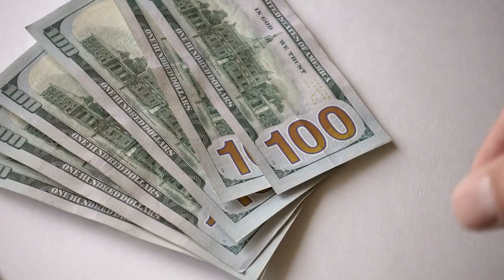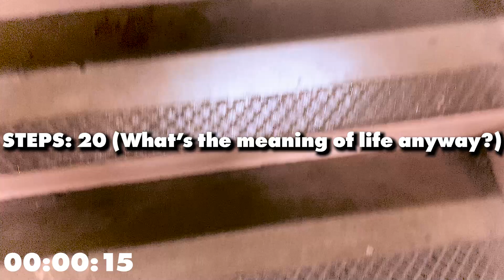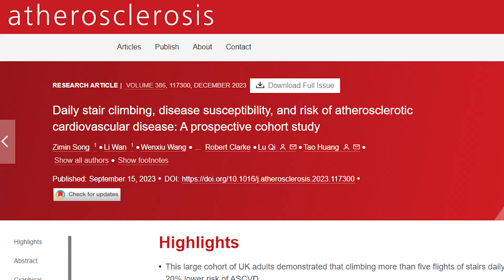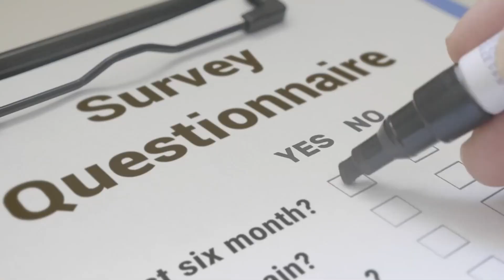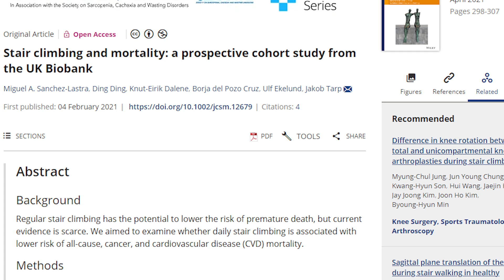1 Minute or LESS Activity GREATLY Reduces Heart Attack Risk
This activity can be done in less than a minute a day- If I was a little faster or less worried about tripping, maybe even thirty seconds. Young or old it is a key habit that if done consistently on a daily basis, can change your future for the better, especially when combined with other healthy habits!